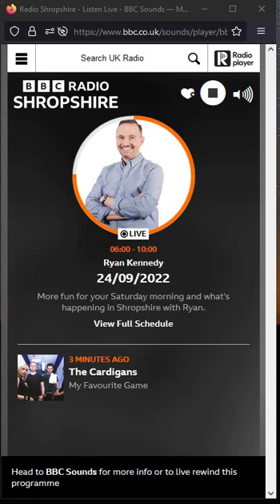APRIL interview with BBC on Cancer Fund Raising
pls support